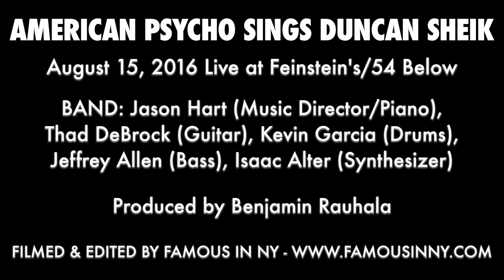Alice Ripley - "Barely Breathing" (Duncan Sheik)